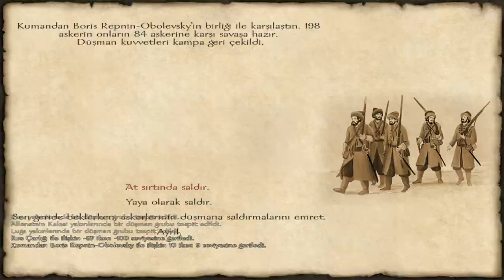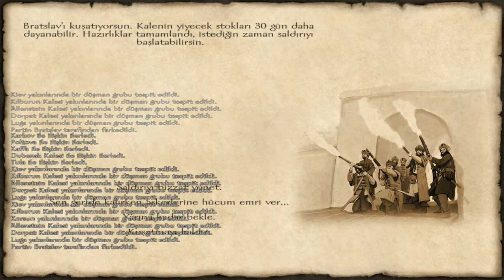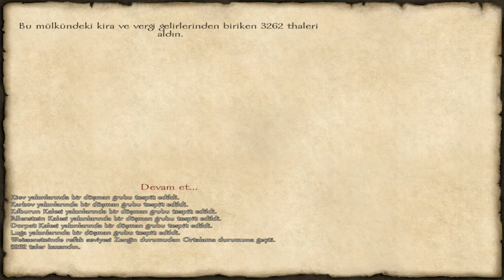MOUNT & BLADE ATEŞ VE KILIÇ TÜRKÇE BÖLÜM 152